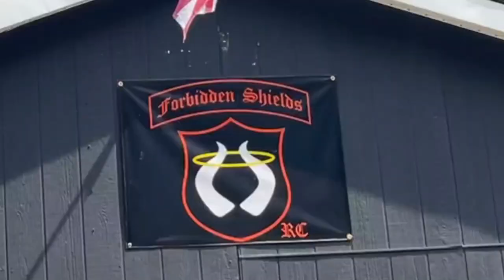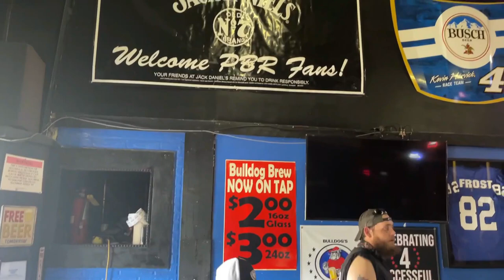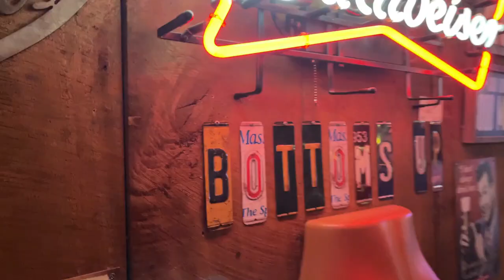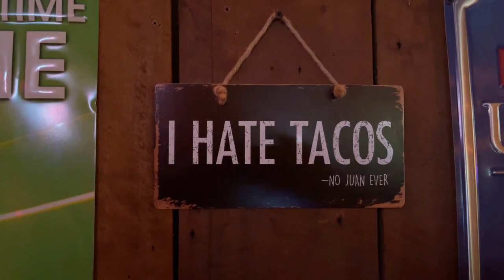3rd Annual Danny Warren Ride | Forbidden Shields RC Rides 2021 | Where to Ride in Tennessee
3rd Annual Danny Warren Ride | Forbidden Shields RC Rides 2021 | Where to Ride in Tennessee

We took off from Big Sandy with our Friends Lisa, Donahue and Steve from the local CMA chapter to join in the fun and benefit the fight against Cancer along with Forbidden Shields RC in McEwen TN.  We take you along from the ride with some stops along the way at Kelly's Kafe, Forbidden Shields RC Clubhouse, Bulldogs Bar, Liquid Garage, Bottom's Up, and a final stop for some steak at The Point BBQ.   What an awesome full day of fun condensed into 30+ min video.